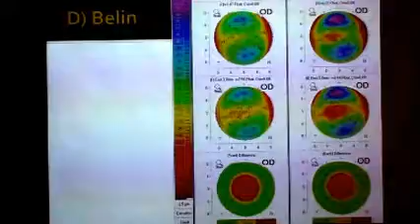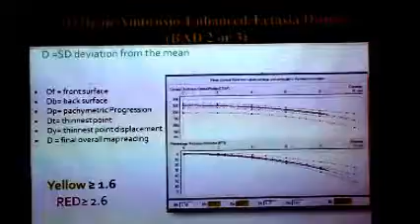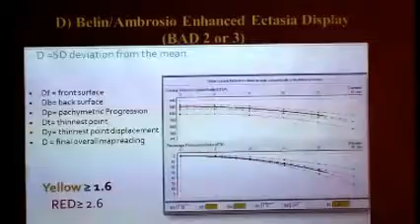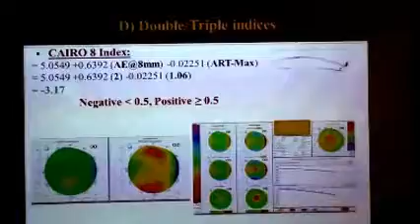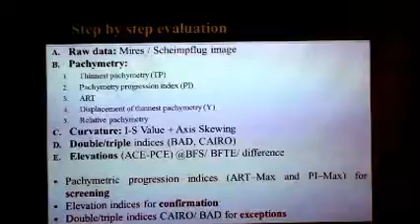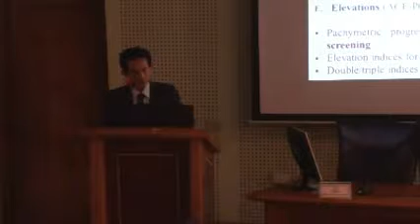Abnormal Topography and Keratoconus Diagnosis 2 of 2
Dr. Magdy Maher, Ain Shams Refractive Course